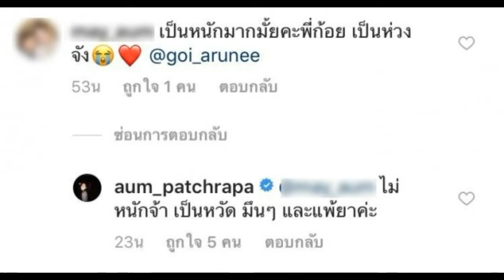ชาวเน็ตส่งกำลังใจ! ซุปตาร์สาว อั้ม พัชราภา แอดมิทเข้า รพ. ด่วน ผื่นขึ้นเต็มตัวแถมไข้ขึ้น